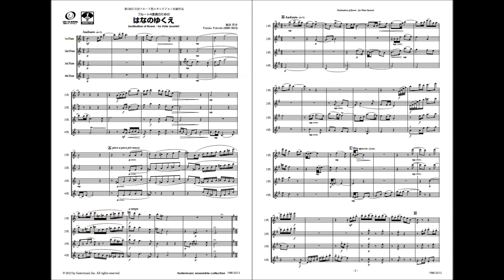[フルート4重奏] フルート４重奏のための はなのゆくえ（福田洋介）FME-0213 MIDI演奏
[フルート4重奏-アンサンブル楽譜] フルート４重奏のための　はなのゆくえ: Destination of flower - for Flute Quartet
福田洋介 (Yosuke Fukuda)

演奏時間：5分0秒 / Grade：3 / 品番：FME-0213
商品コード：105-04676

‹商品紹介›
美しい花びらをつけることが生きる術である花の運命。散りゆく結末を迎えるためになぜあそこまで艶やかな色彩を放つのか、不思議な自然美です。その美を自ら演じ他者を惑わしながら繁殖の義務を果たすことで、花の最期のあとにも続いていく美の世界があります。その事実からして、本当に「花の命は儚い」のでしょうか？咲く花の本当の行方は、どこなのでしょうか。

冒頭に「花のテーマ」、２拍子から「運命のテーマ」が提示され、これらが様々に表情を変えながら展開されていきます。特定のストーリーはありませんが、「咲いて、散る」ことをヒントに、一貫してロマンティックな響きとフレーズを活用し、香りあるサウンド感とさまざまなコントラストのある演奏を期待して創作しました。

第1回江古田フルート祭・エキシビション出展作品